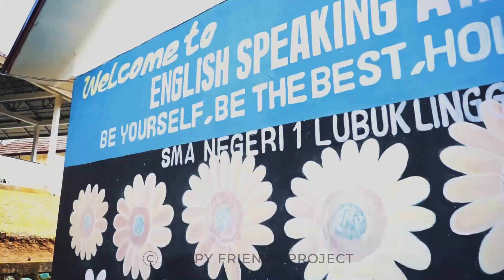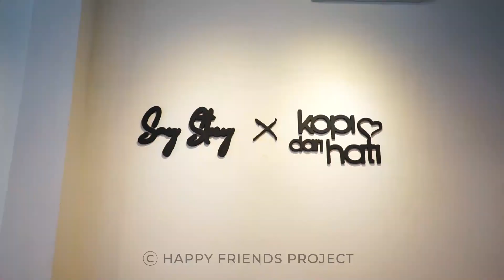Dokumentasi Buku Tahunan Sekolah | VICTORY'86 | SMAN 1 Lubuk Linggau